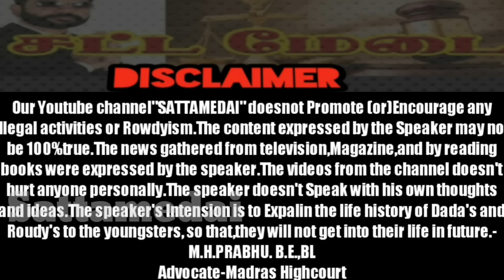யார்இந்த|மதுரை| தத்தனேரி|ரவுடி |3மண்டையன் விஷ்ணு|Hari|AdvocatePrabhuRetnam|APR|Sattamedai|சட்டமேடை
யார்இந்த|மதுரை| தத்தனேரி|ரவுடி |3மண்டையன் விஷ்ணு|ஹிரி|AdvocatePrabhuRetnam|APR|Sattamedai|சட்டமேடை|Tamil|SMS